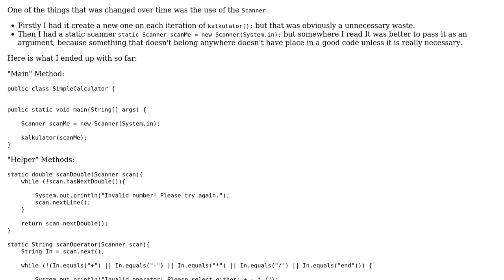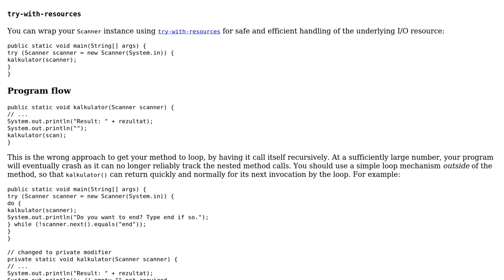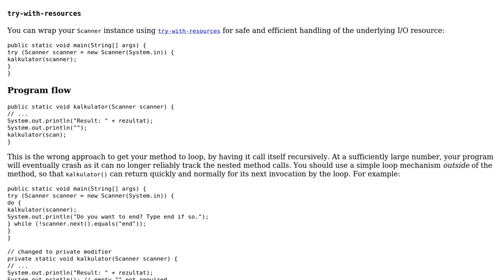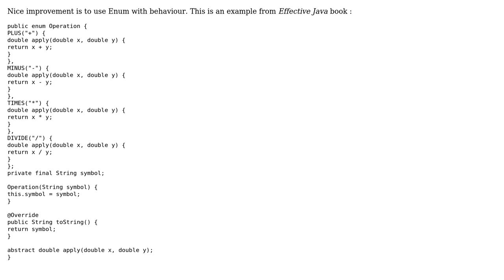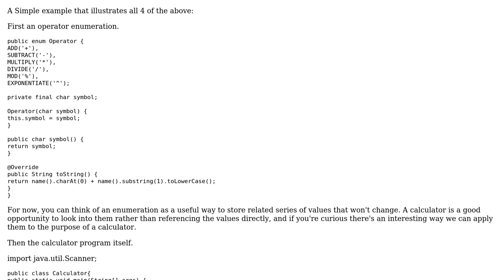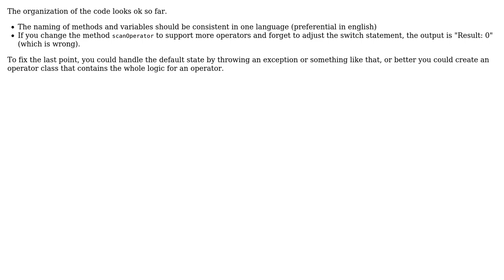Code Review: A simple command-line calculator (4 Solutions!!)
Code Review: A simple command-line calculator

With thanks & praise to God, and with thanks to the many people who have made this project possible! | Content (except music & images) licensed under CC BY-SA | Music | Images & others | With thanks to user Vepir user Legato user JanDotNet user Jakub Bibro user h.j.k. user 200_success and the Stack Exchange Network Trademarks are property of their respective owners. You are responsible for your own actions.